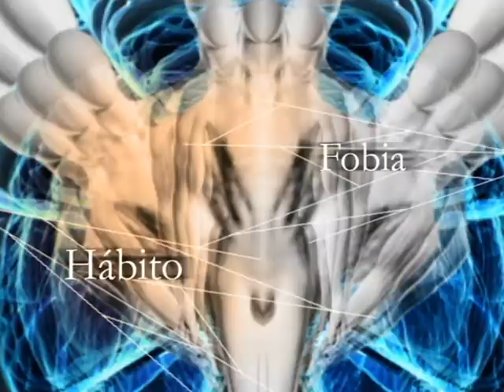Cita con su salud mental TDAH Trastorno por déficit de atención e hiperactividad 1/2